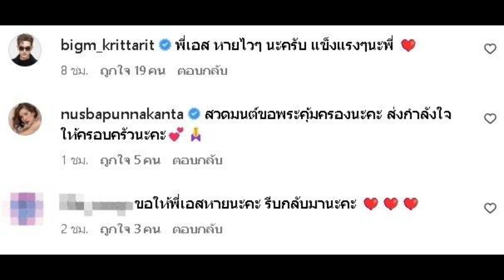นิว วงศกร – บิ๊กเอ็ม เคลื่อนไหวทันที หลังทราบข่าว เอส กันตพงศ์ วูบหมดสติ